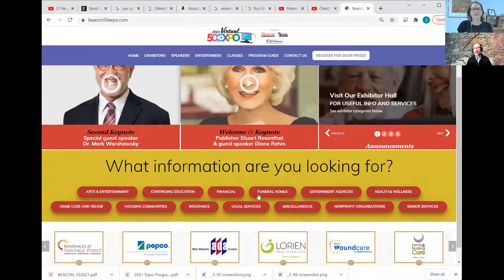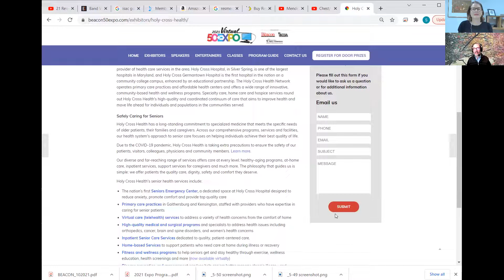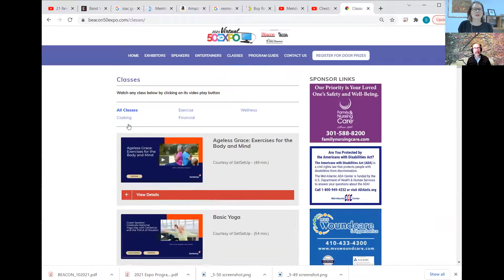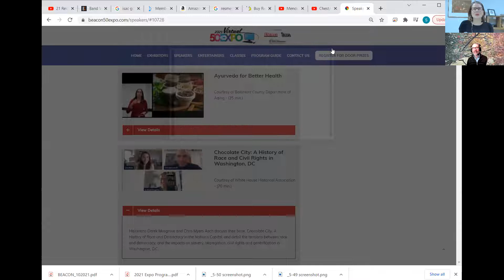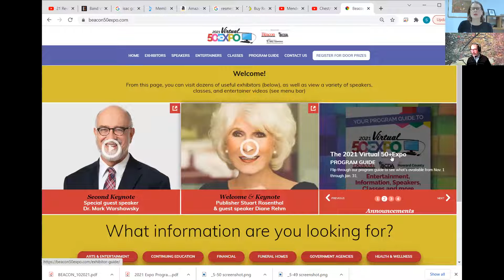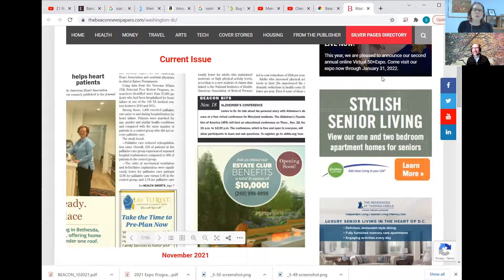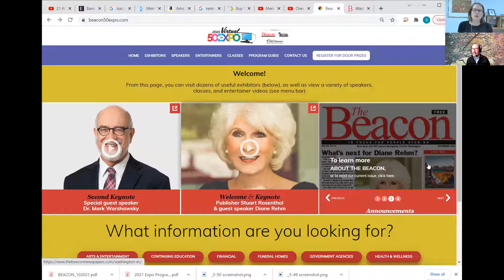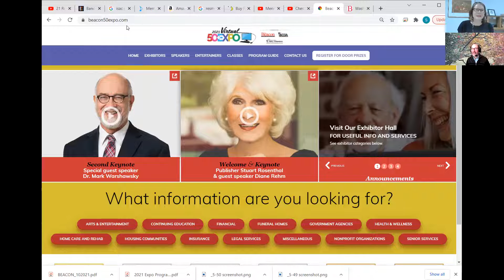Engage@HOME - National Caregiver Month, interview with Stuart Rosenthal, Beacon 50+ Expo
The Beacon's 50+ Expo is an amazing opportunity to connect with valuable resources and opportunities for every, especially any aged 50+. As with last year, the 2021 Expo will be offered online, featuring Speakers, Classes, Entertainment, and dozens of informative exhibitors. Last year, more than 9,000 unique visitors joined in.

KEYNOTE SPEAKERS
The event’s keynoter will be Diane Rehm, who hosted NPR’s The Diane Rehm Show for more than 30 years. Rehm will engage with Beacon publisher Stuart Rosenthal in a discussion about her broadcast career and the books she has written.
A second keynote conversation will take place between Stuart Rosenthal and Dr. Mark Warshawsky, former Deputy Commissioner of Social Security, about the future of Social Security and private pensions.

CLASSES/ENTERTAINMENT/SPEAKERS
In addition, the online expo will include video demonstrations and classes on tai chi, yoga, cooking, nutrition, dance and more.
More than a dozen expert speakers will address health and wellness, legal matters and estate planning, employment and volunteer opportunities, money and investments, retirement housing options and travel.
Entertainment will cover an equally broad range, from classical music to rock and roll to comedy.

EXHIBITORS
The Virtual 50+Expo will also provide useful information from dozens of government agencies, nonprofits and area businesses offering products and services to older adults and their families.

Engage@HOME is a new YouTube Channel from Montgomery County’s Caregiver Support program. We spotlight non-commercial and trusted virtual opportunities to help viewers NEST WELL through community engagement. Episodes feature topical interviews and video content that enhances quality of life and personal resilience.

Published by: Montgomery County Maryland's Caregiver Support program.

The Engage@HOME channel is produced and hosted by Lylie Fisher